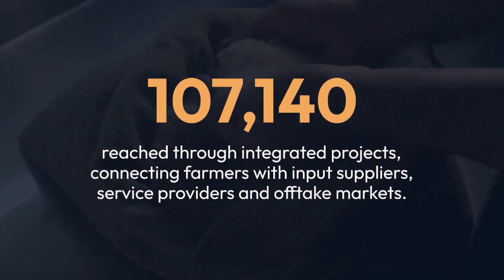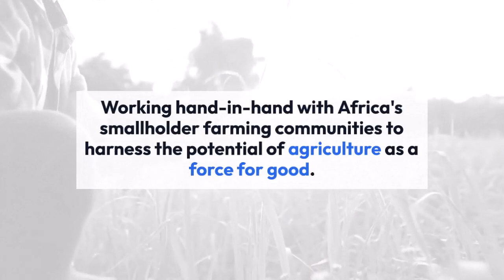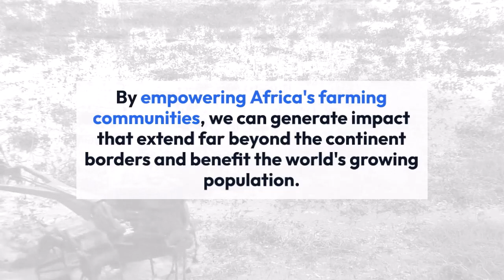UPL Publishes 2023 Africa Sustainability Impact Report